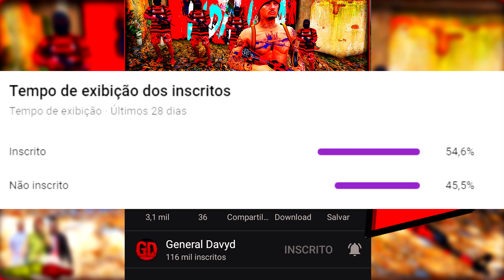GTA 5: VIDA DO CRIME - O PLANO DO BRANKILIN DEU CERTO #327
💬Discord👉 /RYbZydV